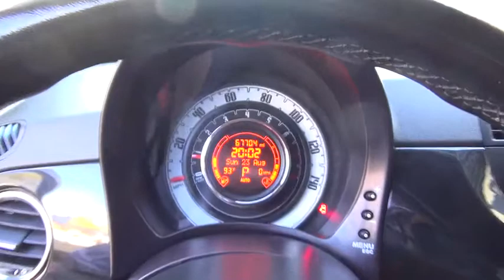2012 FIAT 500 for sale Las Vegas, Henderson, Carson City, Arizona, California JP3393A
2012 FIAT 500

7200 W. Sahara Avenue

This is a 2012 Fiat 500 POP Hatchback in Nero Black with 2-Tone Black/Red Leather interior. This vehicle has gone through our Service Department and has passed our 139 pt. Inspection. This vehicle has less than 67,655 miles on it. On Approved Credit.. We Ship Worldwide! Shipping is available and an option!!